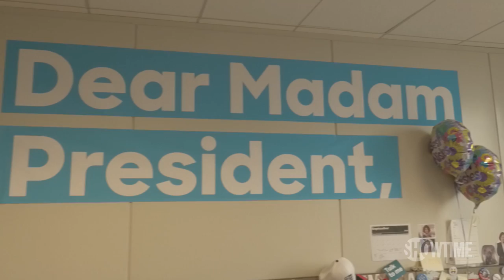Clinton's Team Prepares for the Fight in Florida & 1st Debate with Trump | THE CIRCUS | SHOWTIME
John Heilemann meets with Hillary Clinton Campaign staffer Lily Adams, who discusses how she's helping Clinton compete in the battleground states such as Florida, how the team is preparing for the first debate with Donald Trump on September 26th, and the family members that sparked her interest in politics. All episodes of The Circus are now streaming with the Paramount+ with SHOWTIME plan.